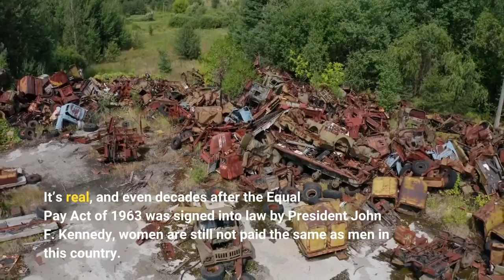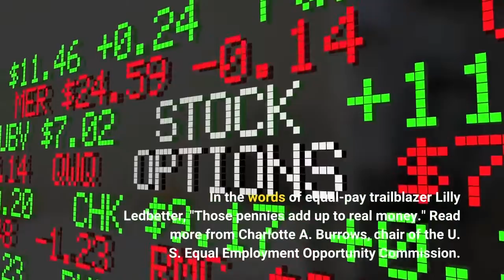Girls just wanna have fun and equal pay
Girls to the front: It's Equal Pay Day. A man was arrested after targeted attacks on homeless men. And the latest on what's happening in Ukraine.? It's Laura. It's Tuesday. Here's the news. Let's get to it. The Short List is a snappy USA TODAY news roundup. It's Equal Pay Day, but we aren't having a party. Here's why: This date marks the amount of time it takes women's pay to catch up with men's from the year before. It’s real, and even decades after the Equal Pay Act of 1963 was signed into law by President John F. Kennedy, women are still not paid the same as men in this country. Women who work full time in the United States make the median weekly of just 83 cents for every dollar paid to men. And the pay gap is even wider for women of color, mothers of young children and women with disabilities. Due to pay inequality, women stand to lose more than $400,000 over the course of a 40-year career. In the words of equal-pay trailblazer Lilly Ledbetter, "Those pennies add up to real money." Read more from Charlotte A. Burrows, chair of the U. S. Equal Employment Opportunity Commission. A man wanted in a string of shootings targeting men experiencing homelessness in New York and Washington D. C. was arrested early Tuesday, police said. At least five men were shot, two fatally, since March 3, in a series of attacks that police in both cities said were connected. The federal Bureau of Alcohol, Tobacco, Firearms and Explosives said its agents arrested the suspect around 2:30 a.m. Tuesday in southeast Washington. Advocates for people experiencing homelessness said the killings are a grim reminder of the vulnerability and stigmatization facing the homeless population on a daily basis. Addressing homelessness has become a focal point of public safety efforts in New York City after a number of targeted attacks against women of Asian descent. However, advocates say people experiencing homelessness are far more likely to be the victims of crimes than perpetrate crimes themselves. The Short List is free, but several stories we link to are subscriber-only. Consider supporting our journalism and become a USA TODAY digital subscriber today. Ukrainians must realize the country will not be joining NATO and must "count on ourselves and our partners who are helping us" to withstand the Russian onslaught, President Volodymyr Zelenskyy said Tuesday. Instead, he said, Ukraine needs separate security guarantees from its allies. Also Tuesday, the White House said President Joe Biden will travel to Brussels for a March 24 NATO summit on Russia’s invasion of Ukraine. A new report estimates 6.5 million Americans have Alzheimer’s disease, and more than 1 in 10 older adults have early stage memory or cognitive problems.